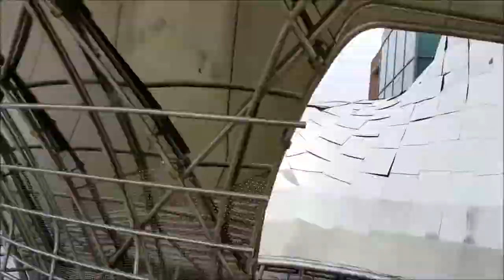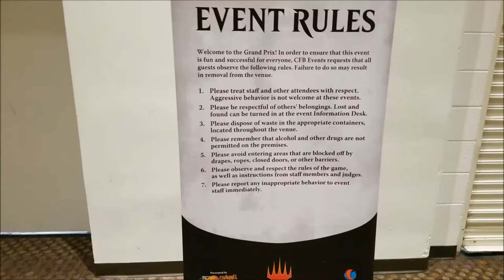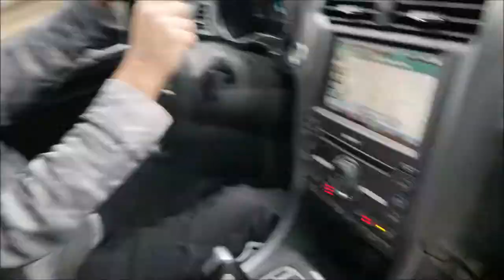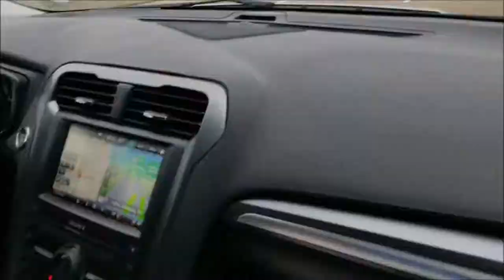Memphis bound! Tales of the Wombat S1 E02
TalesoftheWombat S1 E02

My trip to Memphis to play Magic, while apparently not taking any footage of Actually Playing Magic.